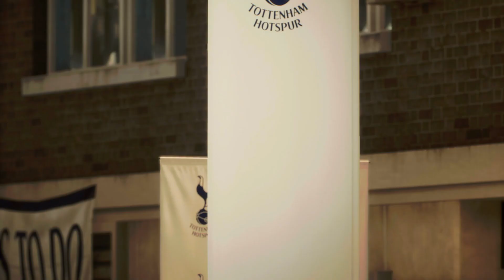FINAL DE TEMPORADA SUBLIME | T.05 Ep.14 | MODO CARREIRA REALISTA FIFA 23 (PS5)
Pra vencermos a Premier League precisaremos vencer todos os jogos restantes, será que conseguiremos?

00:00 Introdução ao Modo Carreira (Inscreva-se)